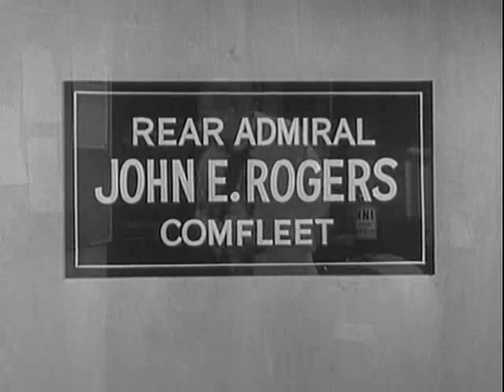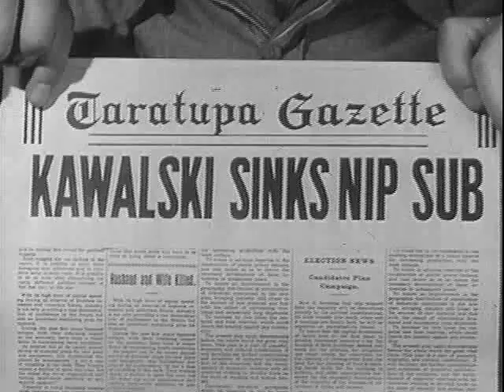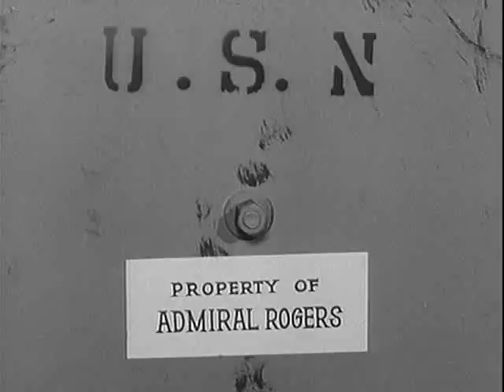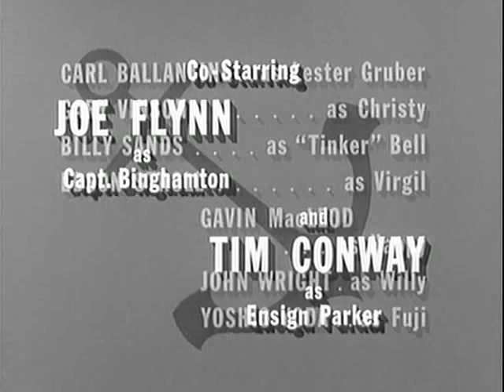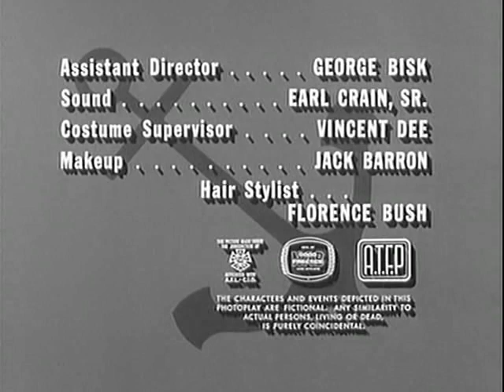McHales Navy S2E14 - My Ensign, the Lawyer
Tinker is arrested for the theft of Binghamton's printing press, and the Captain taps Parker to be Tinker's defense counsel in a trial which Binghamton himself will preside over. Parker and McHale must then stall the proceedings, while Gruber and the crew execute a plan to get Tinker off the hook with a bit of creative evidence-tampering.